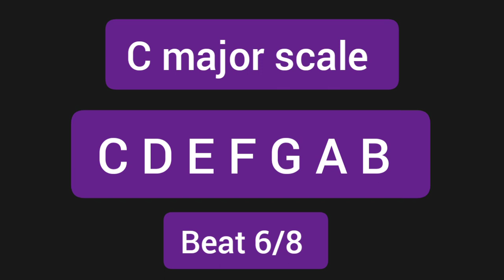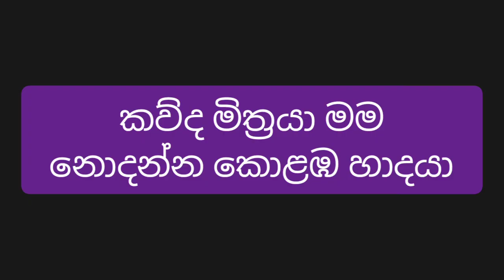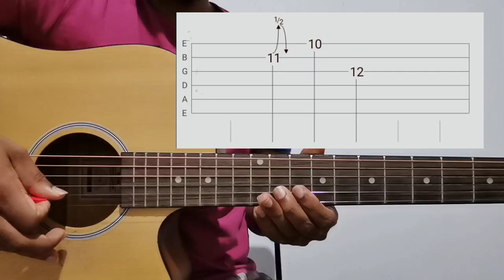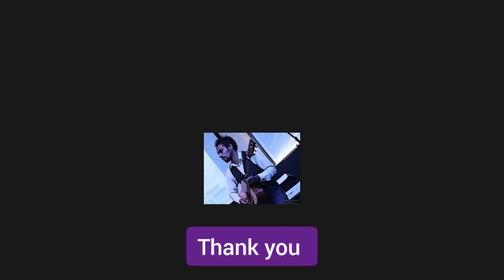Sinhala Guitar Lessons | Mama Taxi Karaya | M.S.Fernando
Main Chord - C major

Intro/Inter

|C | - | -| - |
|G | - | -| C|
| - | -  | -| G|
| - | -  | -| C|